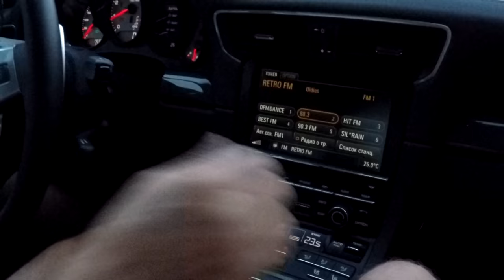ПОКАТУШКИ НА PORSCHE 911